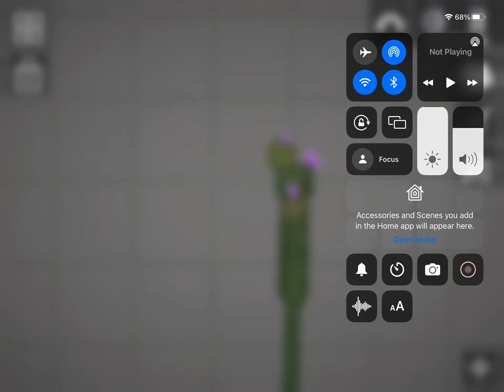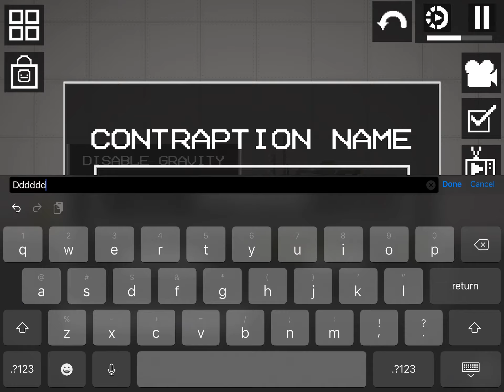Vacuum cleaner toilet 4 Part 1